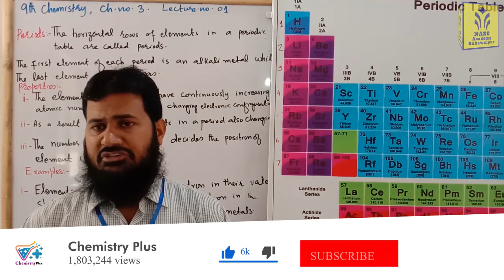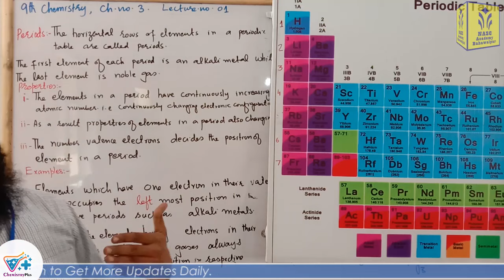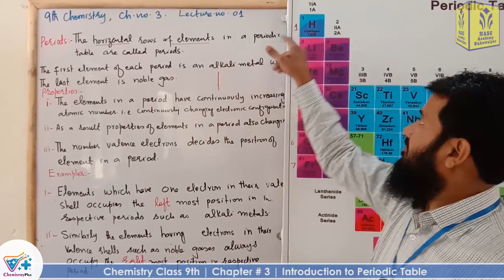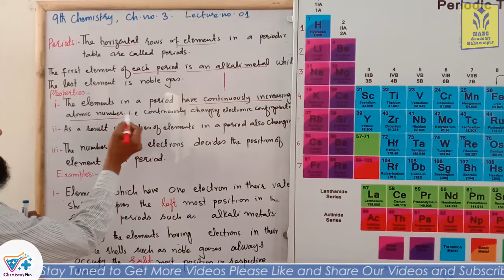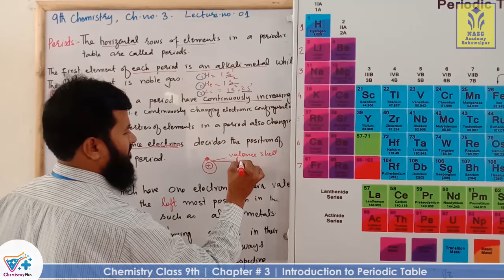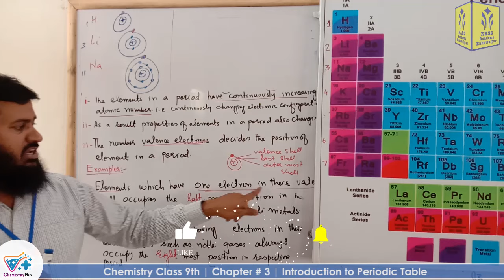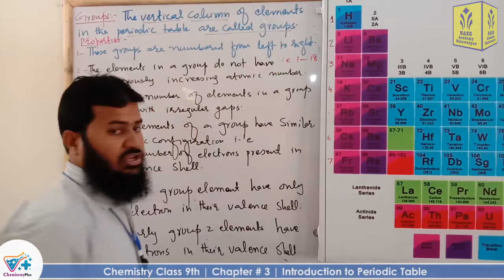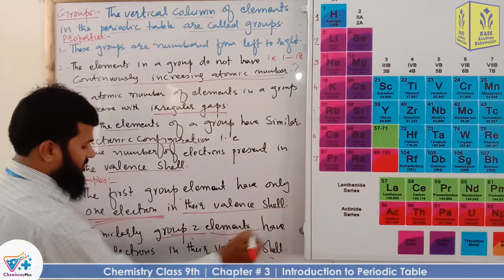introduction to periodic table | chapter 3 |9th Chemistry | lec. # 1